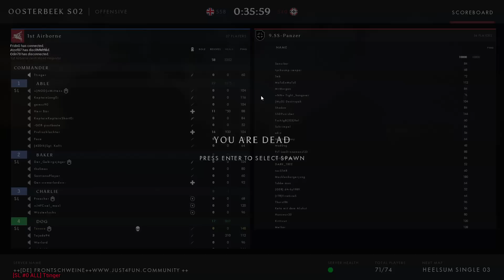POST SCRIPTUM | Un arduo camino | Gameplay español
Una nueva batalla se libra en POST SCRIPTUM. Esta vez no solo contra un enemigo bien posicionado, si no que también debemos hacer frente a nuestra falta de conocimiento de la lengua Germana y un nivel de ingles digno de ser obviado.